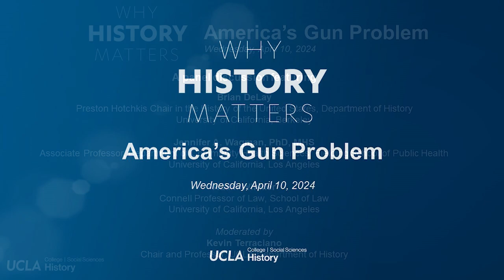Why History Matters: America's Gun Problem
a discussion featuring

Brian DeLay
Preston Hotchkis Chair in the History of the United States, Department of History

Jennifer A. Wagman, PhD, MHS
Associate Professor, Department of Community Health Sciences, Fielding School of Public Health

Adam Winkler
Connell Professor of Law, School of Law

Moderated by
Kevin Terraciano
Chair and Professor, UCLA Department of History

UCLA Campus